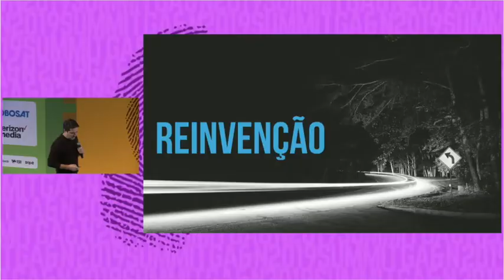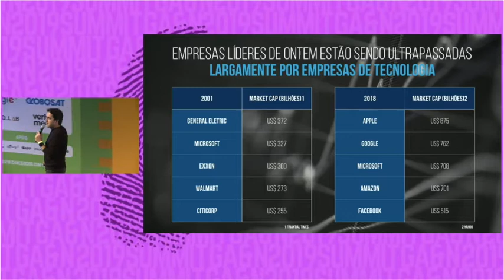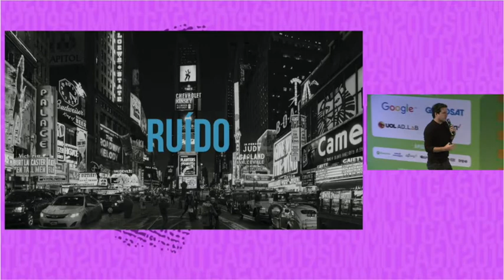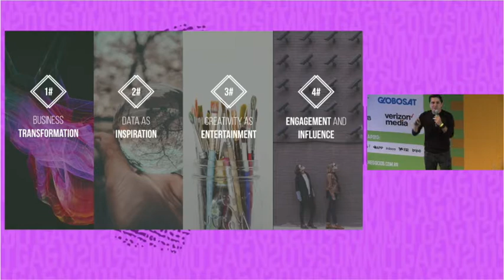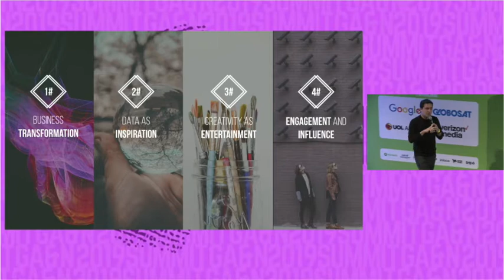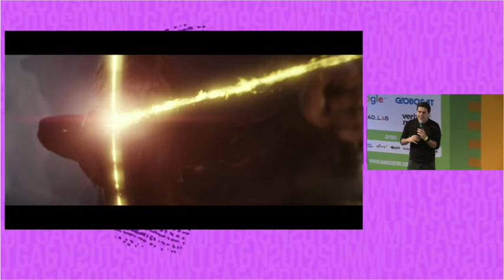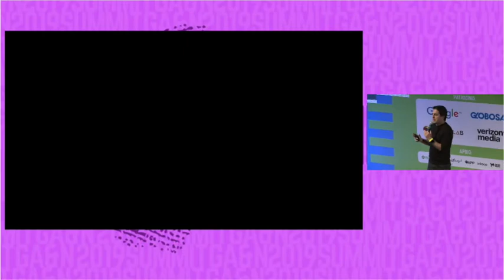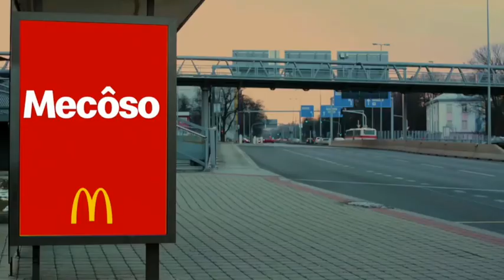Reinvenção - Edu Simon, CEO da DPZ&T